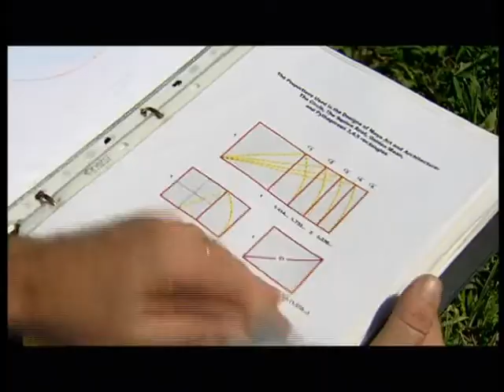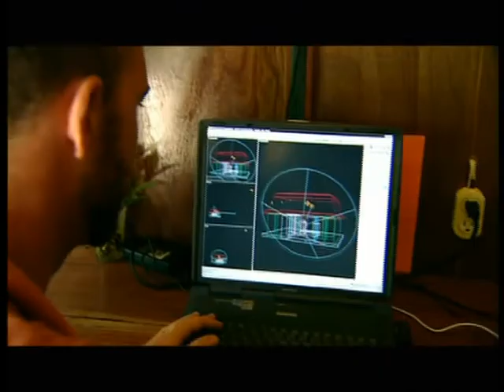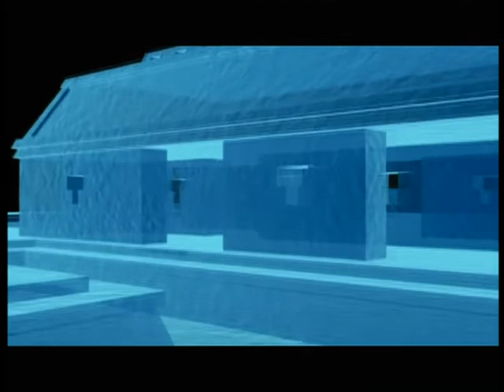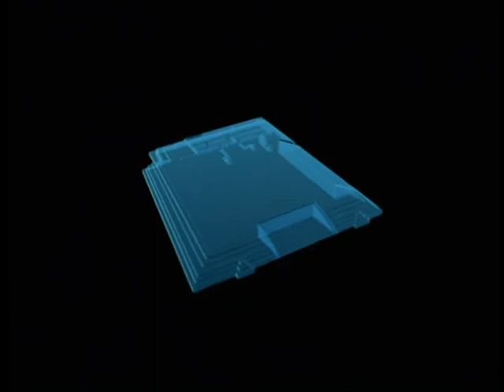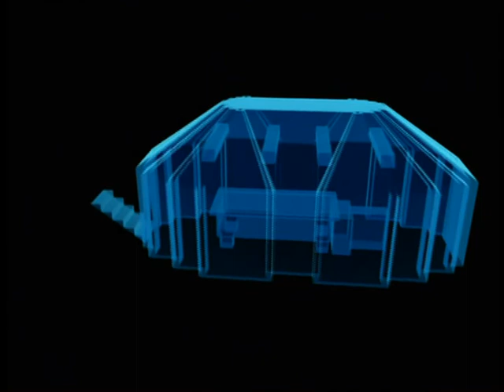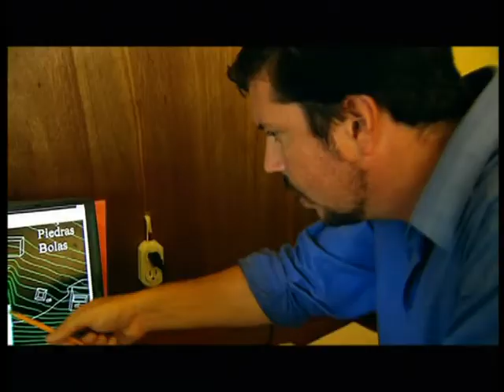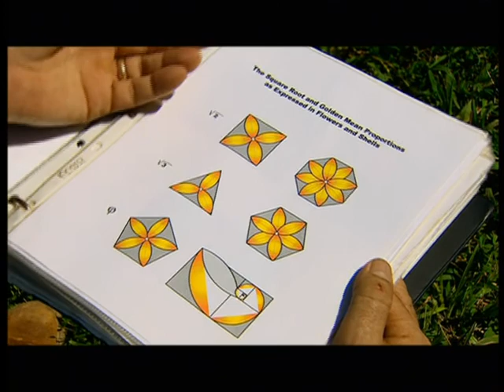Secretos de la historia: Palenque.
En medio de la selva mexicana y con más de mil años de antigüedad, la ciudad de Palenque permanece oculta entre enredaderas, testigos mudos de su perdido esplendor...